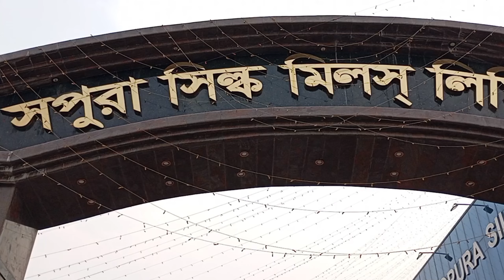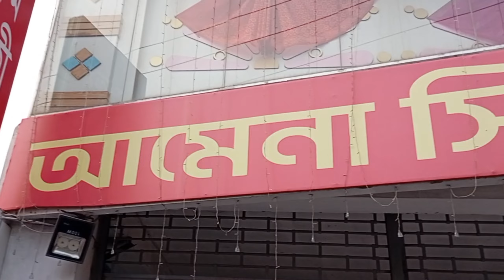Rajshahi te ghura ghuri,,, Rajshahi silk house,, Mukta Manch, Rajshahi..